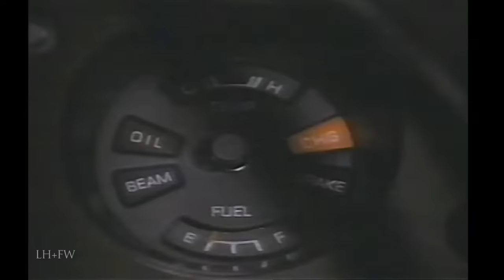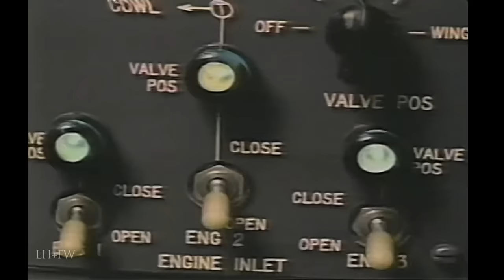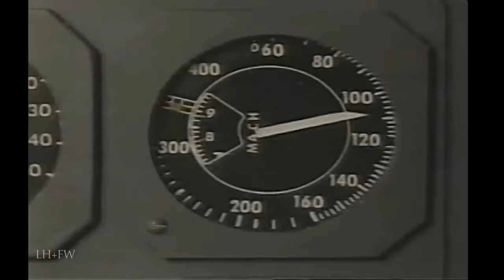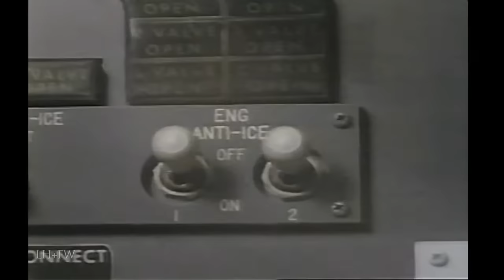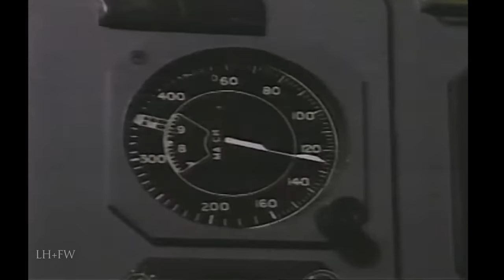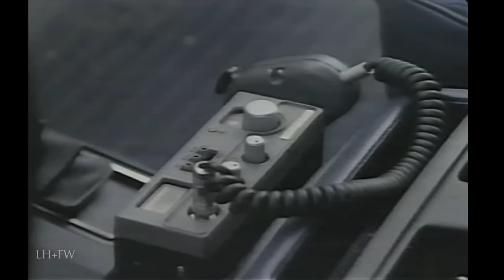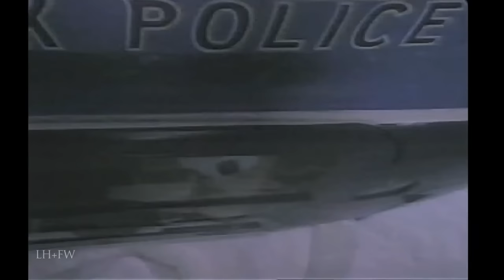"Flight 90: Disaster on the Potomac" (1984) Plane Crash TV Disaster Movie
On January 13, 1982, Air Florida Flight 90 crashes into the 14th Street Bridge over the Potomac River in Washington, D.C., resulting in 78 fatalities.  The made-for-TV movie - which aired on April 1, 1984 - recreates one of the most horrific air crashes in American history, one that unfolded on live TV.

After just thirty seconds in the air, and achieving a maximum altitude of only 350 feet, this plane on its way to Fort Lauderdale, FL crashed onto the 14th Street Bridge and then into the ultra-frigid Potomac River. Of the five crew members onboard, only one of them survived (with serious injuries); of the seventy-four passengers, all but four of them died; and on the bridge, four motorists sustained fatal injuries. The plane had not been properly de-iced before taking off from National; and rescue efforts were deemed to be extremely flawed.

What might otherwise have been a garden-variety air disaster TV film got a very good treatment by use of a lot of authentic video footage from that actual day, and a desire by both director Robert Michael Lewis and screenwriter John McGreevey not to overdramatize things. There are some fairly familiar faces in the cast (Stephen Macht; Richard Masur; Barry Corbin, etc.), but this isn't a spot-the-star affair meant to exploit a horrible tragedy. It isn't always perfect, but it thankfully sticks to the facts without being gratuitous in the way things are presented.